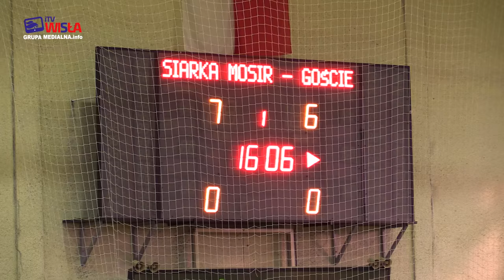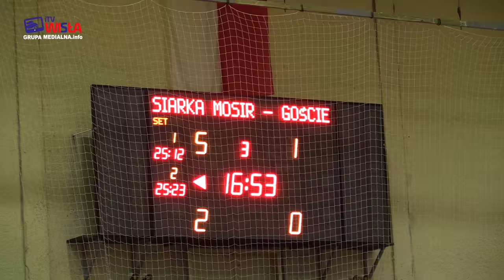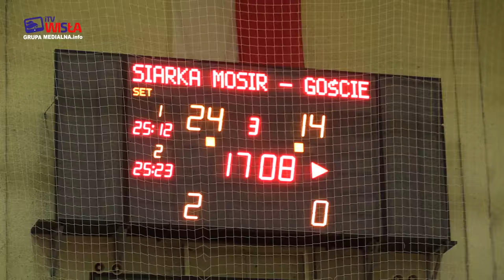KPS SIARKA MOSIR TARNOBRZEG - AS PROCADIA LUBACZÓW 3-0